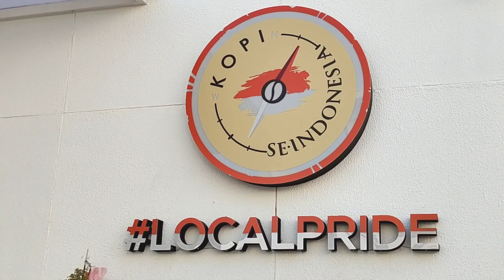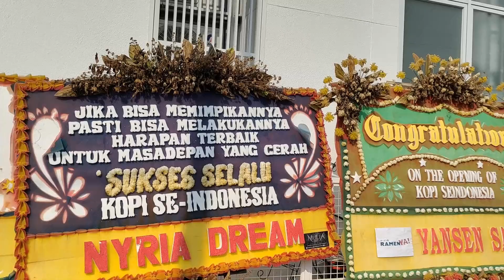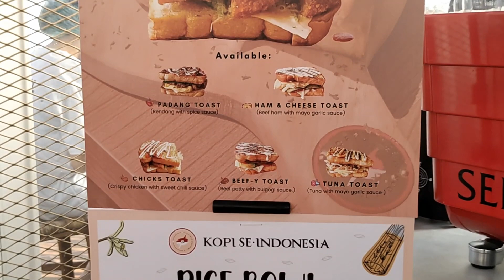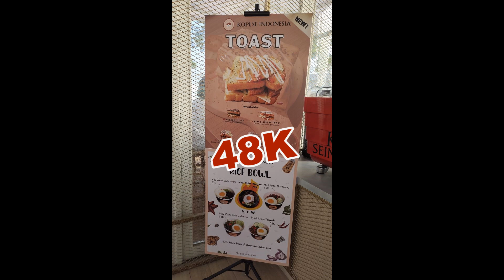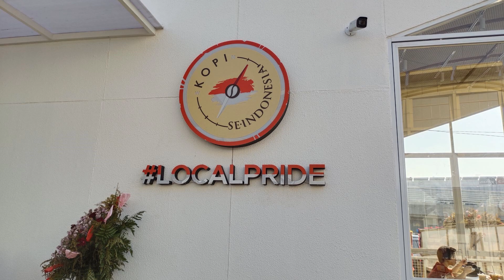KOPI SE-INDONESIA - Urban Farm PIK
Cicipin kopi Se-Indonesia milik Nicholas Sean anaknya Pak Ahok.